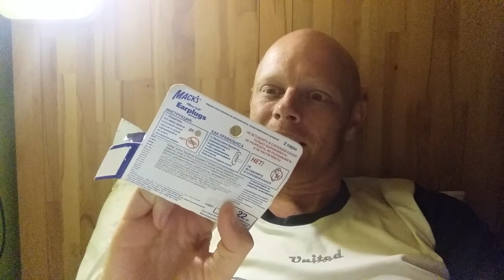8 Months Without Alcohol | VLOG#148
A little bed time story from lviv about early nights and an absense of alcohol.